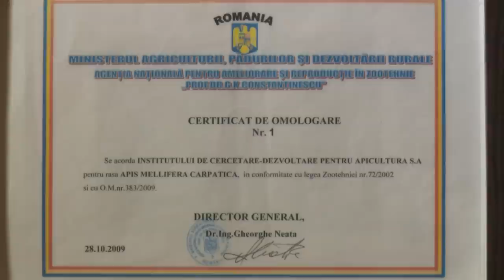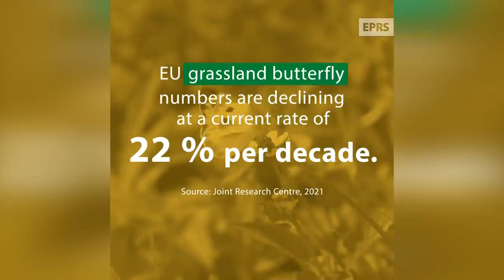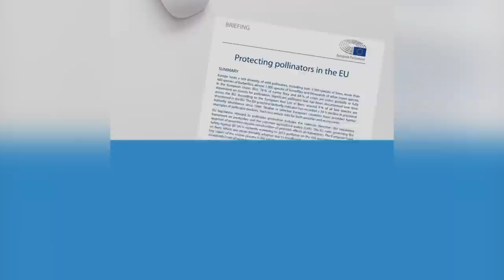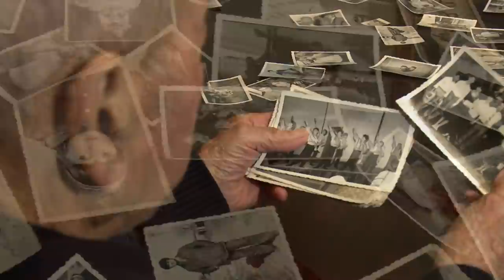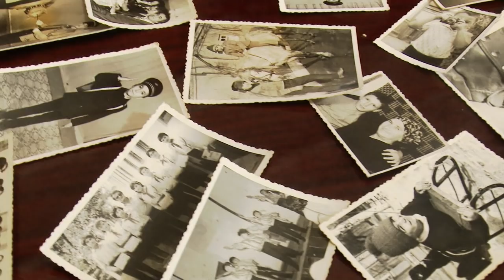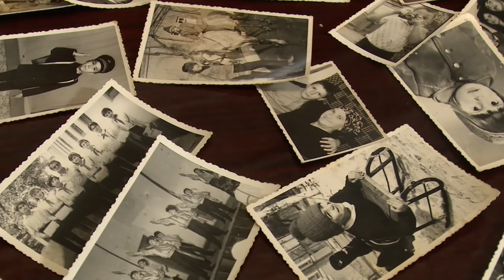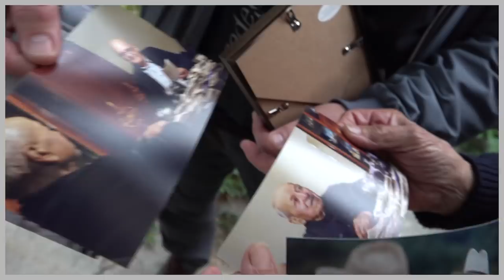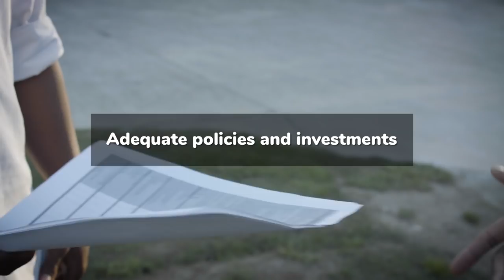Viaţa satului: ediţia din 20 februarie - a doua parte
A doua parte a ediției emisiunii Viaţa satului difuzată pe 20 februarie 2022 la TVR1.